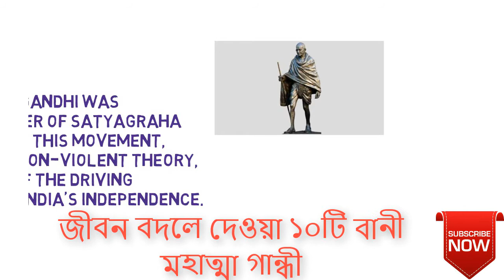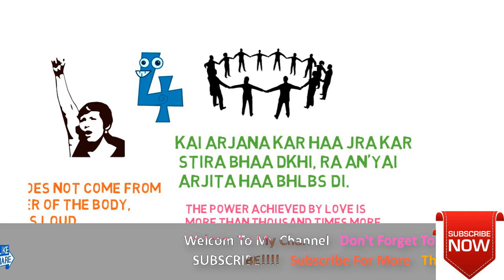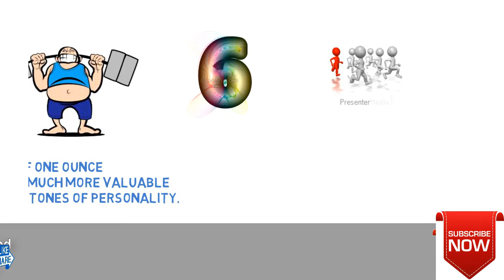Mahatma Gandhi 10 Life Change || জীবন বদলে দেওয়া ১০টি বানী- মহাত্মা গান্ধী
১.এমনভাবে শিখবে যেন তোমার সময়ের অভাব নেই, তুমি চিরজীবী । এমনভাবে জীবনযাপন করবে, যেন মনে হয় তুমি আগামীকালই মারা যাবে ।
২. দুর্বলরা কখনও ক্ষমা করতে পারে না । ক্ষমা হচ্ছে শক্তিমানদের গুন ।
৩.  শক্তি দেহের ক্ষমতা থেকে আসে না, আসে মনের জোরে ।
৪. ক্ষমতা দুই প্রকার । একটি অর্জন করা হয় জোর করে শাস্তির ভয় দেখিয়ে, আর অন্যটি অর্জিত হয় ভালোবাসা দিয়ে ।  ভালোবাসা দিয়ে অর্জিত ক্ষমতা ভয় দেখিয়ে পাওয়া ক্ষমতার চেয়ে হাজার গুন বেশী কার্যকরী এবং স্থায়ী ।
৫. কয়েক টন ব্যক্তিত্বের চেয়ে এক আউন্স পরিমাণ ধৈর্য অনেক বেশি মূল্যবান ।
৬. লক্ষ্যে পৌঁছনোর চেষ্টা করার মধ্যেও সম্মান আছে, শুধু লক্ষ্যে পৌঁছনোর মধ্যেই না ।
৭. জীবন নশ্বর, তাকে অমর করতে শেখো ।
৮. পৃথিবীতে তুমি যে পরিবর্তন দেখতে চাও, তা নিজ থেকেই শুরু করো ।
৯.  মর্যাদা ধরে রেখো, কারণ এই মর্যাদাই এক সময় আমাদের লক্ষ্যে পৌঁছে দেয় ।
১০. চোখের বদলে চোখ গোটা বিশ্বকে অন্ধ করে দেবে ।

Forever   " to "  Friendship and love Forever  ".

► CLICK TO SEE ALL OUR VIDEOS:
JOIN IN ON THE GROUP